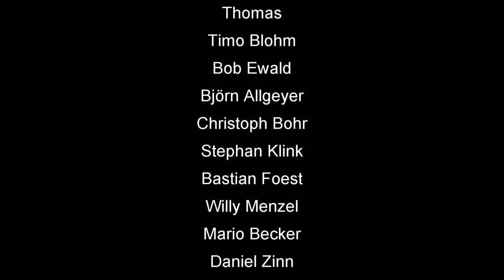Skatinsel und Euroskat Rocket Finale 2019 Serie 2 von 5